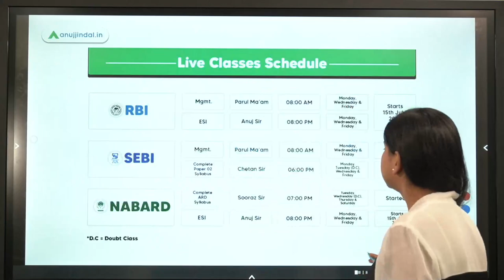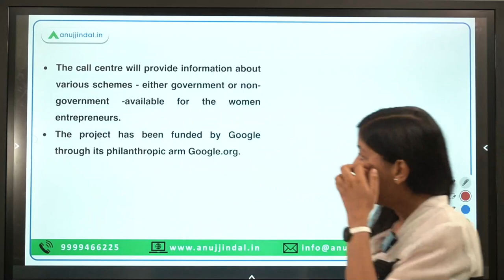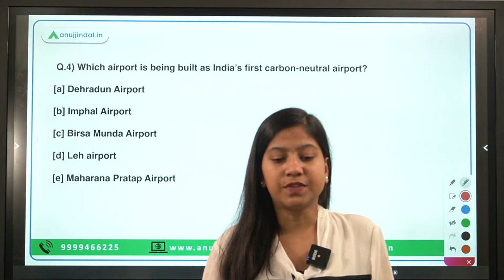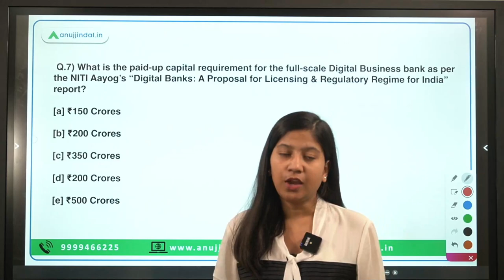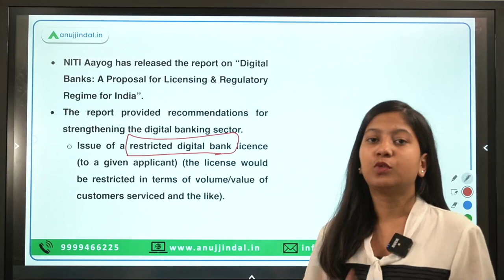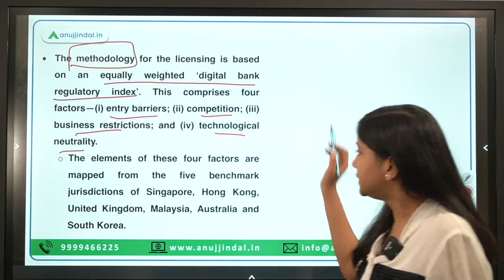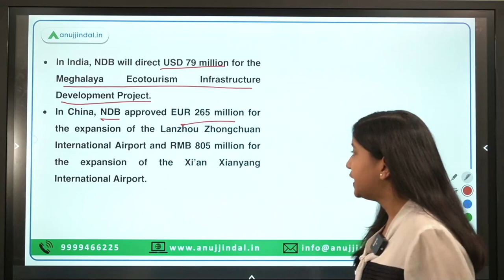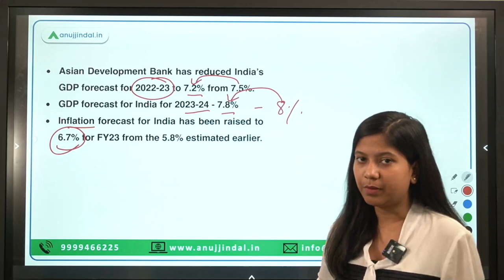RBI, SEBI & NABARD | Daily Current Affairs | 25th July - Neha Ma'am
Your thirst to begin the day with something production will be quenched here.

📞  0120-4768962